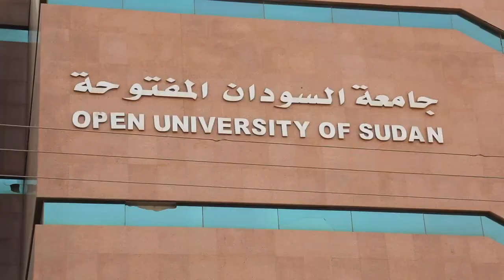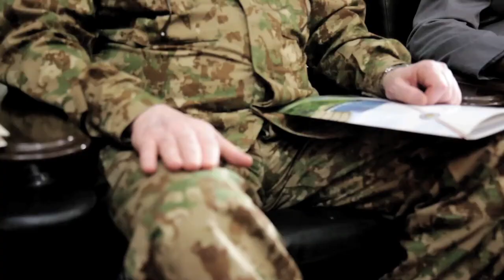2017 International Day of UN Peacekeepers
UNAMID marks the 2017 edition of International Day of UN Peacekeepers.